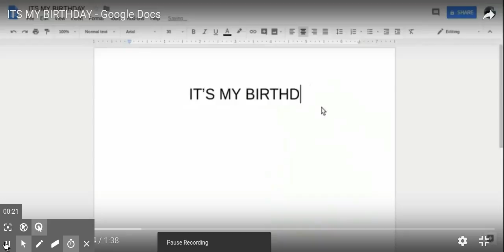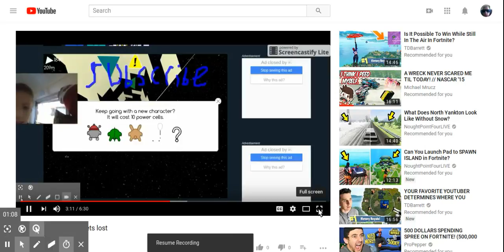New Tab - YouTube